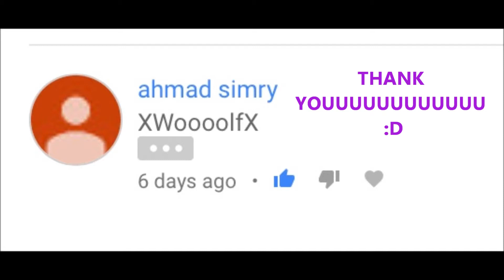Causally Vlogging- don't mind me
Sorry guys wasn't able to plan for a vid cuz I've been busy but hope you like this random ass vlog :D Don't forget to hit the like button and subscribe for a howl lot of fun yet to come.